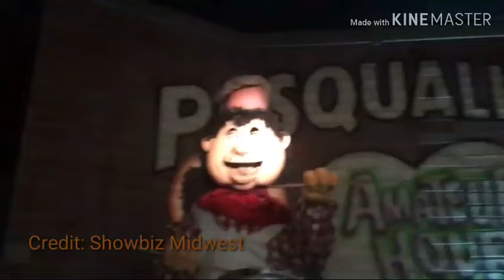(20 Sub Special) Top 10 Chuck E Cheese Malfunctions and Fails Illinois edition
Decided to put it back up